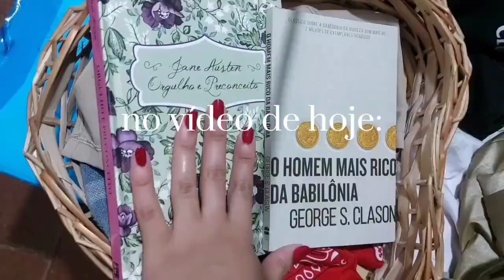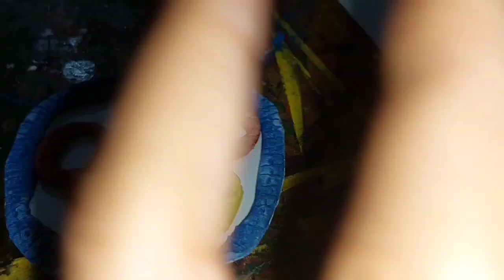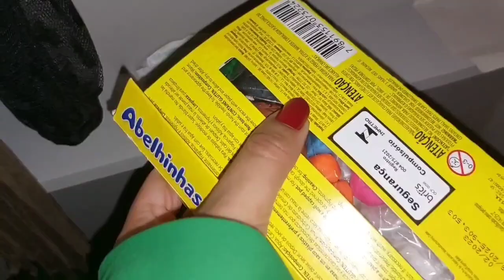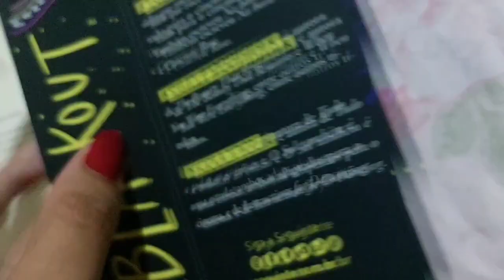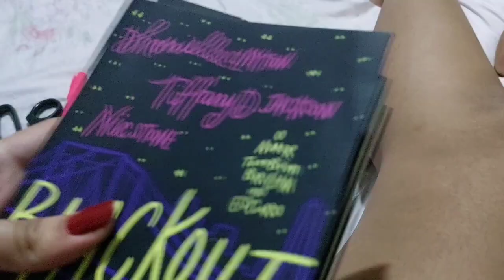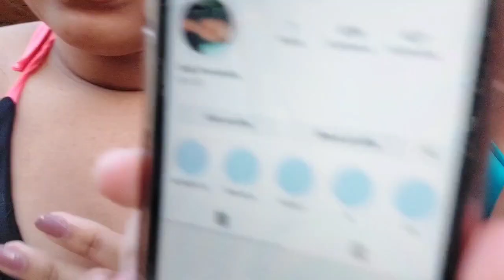vlog: meu óculos novo, feriado com as best, fazendo bolo...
oii meus babys, tudo bem com vcs? No vídeo de hoje mais um vlog super legal. Espero que gostem, até a próxima,

xoxo Heloísa.